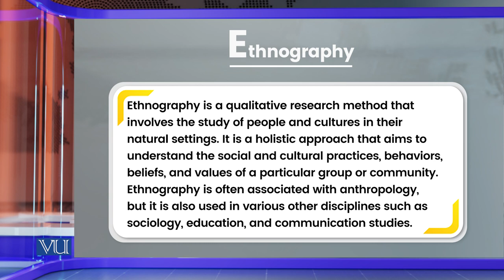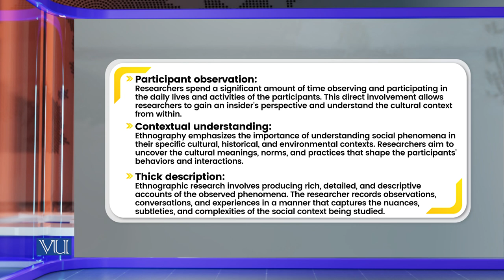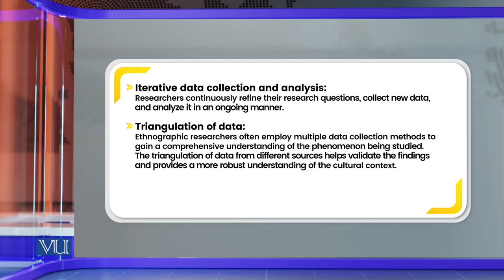Ethnography | Research Methods in Education | EDU407_Topic104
Topic104: Ethnography,
By Dr. Nasir Mahmood